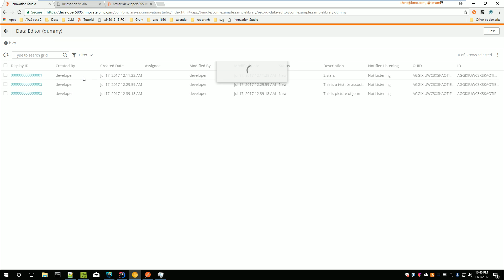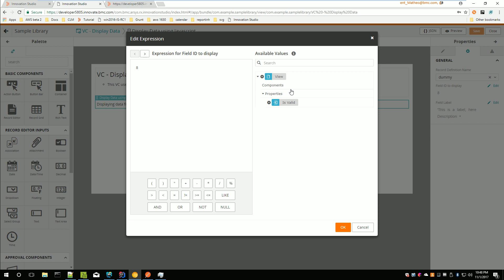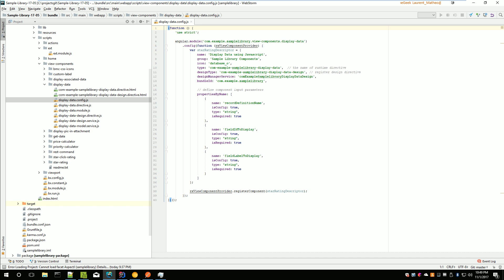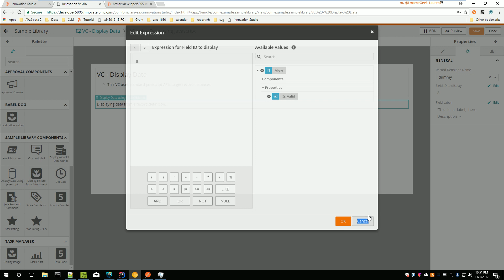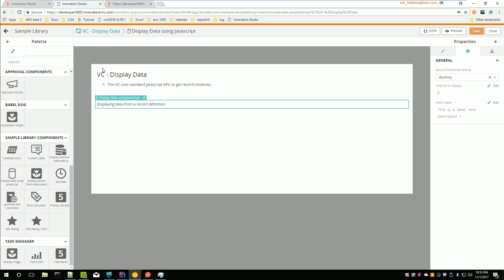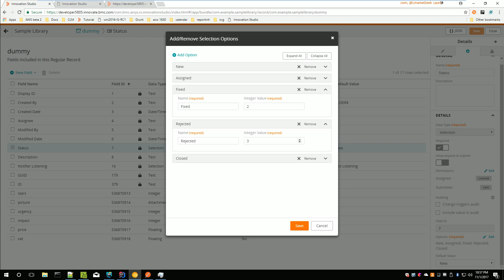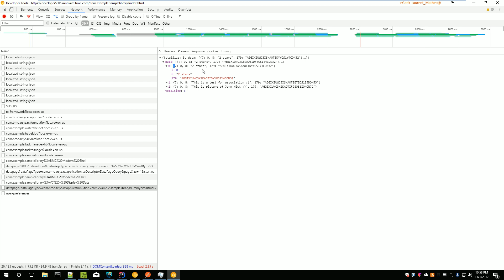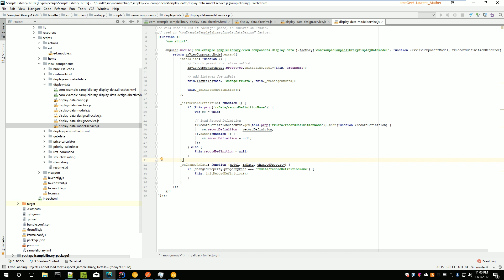Episode 04 - [View Component] using Js framework to fetch and display record definition data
This video explains how to fetch data using the Javascript Framework provided through Innovation Suite.
This is done in a view component.
The details of the view component is described in Episode 02 :)

The source code is available in this Github repository:
The instructions how to deploy it are there as well.

Note:
The information provided are my own and the code is provided "as is".
Do not hesitate to post questions on the Github repository, here, on Twitter or on the BMC Community.

Some references:
BMC Developer portal: